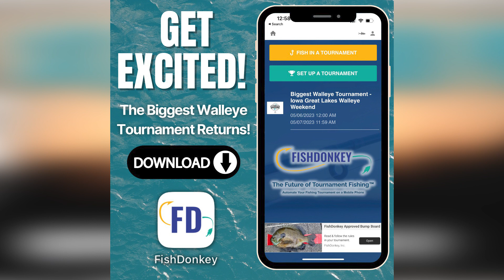Okoboji Broadcast #732 Walleye Weekend Morgan Strauss